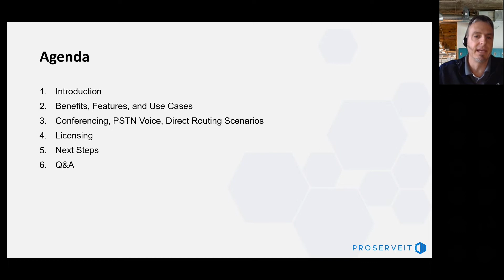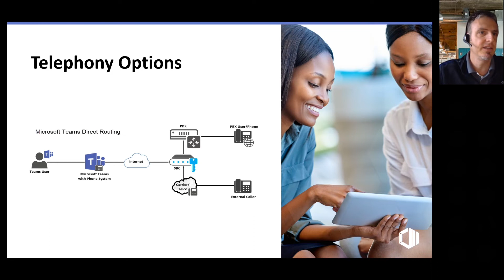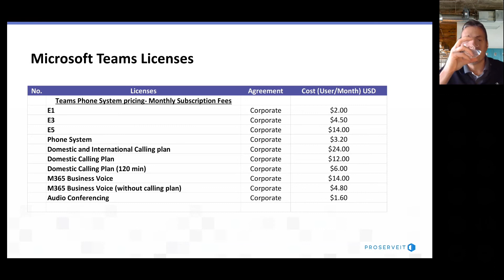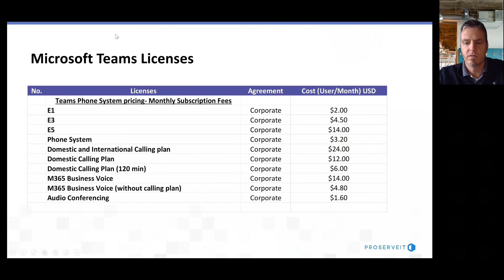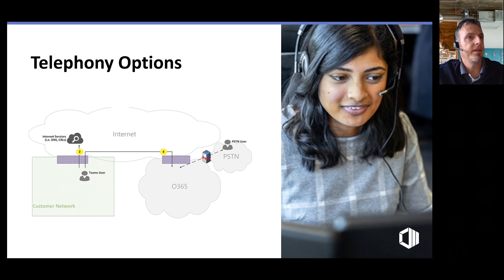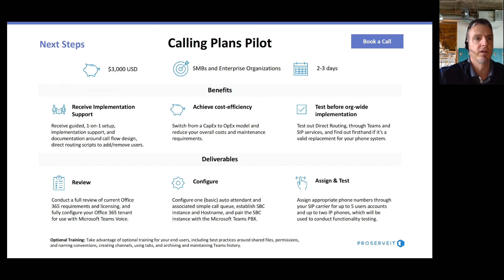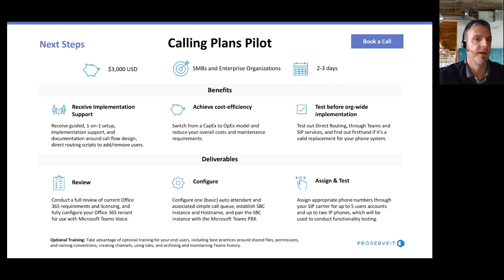An Overview of Teams Voice & Calling: How to Get Started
Microsoft Teams redefines how we communicate with our colleagues and collaborators. Teams Voice & Calling enhances your Teams experience and ties the whole platform together as a digital hub for communication and collaboration.

In this  workshop, join Michael Faehn, Microsoft Tech for Social Impact, and Tony Caporaletti, Teams Solutions Architect at ProServeIT, to explore the benefits of Teams Calling and what it can do for your business. You'll pick up on some of the requirements to run Teams Calling, learn what it's going to take for your organization to move to Teams Calling from your existing phone system, and explore the various aspects of conferencing and meetings when using Teams Calling as your platform.